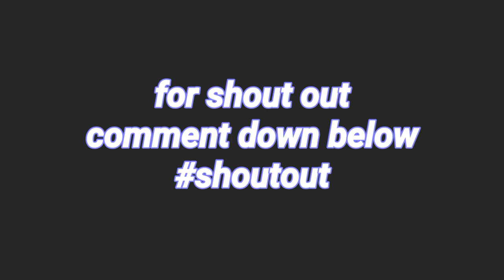GONZALES ASCUTIA Drum and Lyre Corps.3 Straight CHAMPION HS Category PDLAI 7th NATIONAL COMPETITION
PDLAI 7th NATIONAL COMPETITION @ Bacoor City Cavite,  May 5, 2019

Gonzales Ascutia National High School
Brgy. Sta Cruz Talisay, Camarines Norte
GONZALES ASCUTIA Drum and Lyre Corps.

3 Straight CHAMPION HS Category
2017,2018 AND 2019

Minor Awards
             Best in Drumline
             Best in Mallet
             Best in Color Guards
             Best in Music
             Best in Visual

BAND MASTER : MARIANO C. MORENO
                             EARLWIN F.  PENA

PROGRAM TITLE : WILLIAM TELL

PROGRAM REPERTOIRE : The Legend of William tell Fan theme,  and William Tell Overture

SPECIAL THANKS TO:

            Bacoor City Tourism
            NP Percussion
            Allan Lunod Marimba
            E-Lance Percussion
            AMP Percussion
            Relly's Percussion
            Tolits Percussion
            JB Percussion
            Narly's Mallets
            Czer James Percussion
            Samuri HeadGear